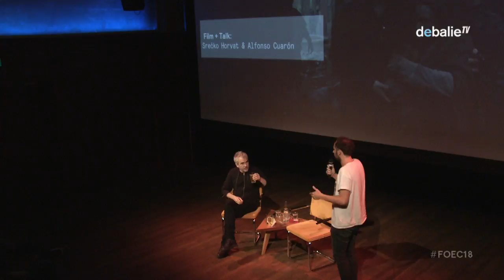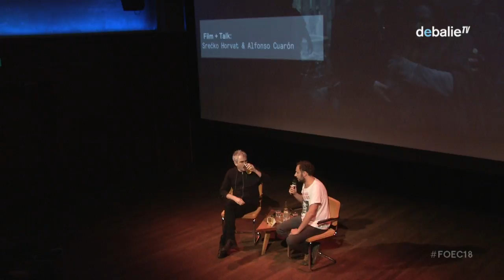'Children of Men' film talk: Srecko Horvat & Alfonso Cuarón: - Forum on European Culture 2018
For this year's Forum on European Culture - Act for Democracy!, De Balie Cinema has asked political philosopher Srećko Horvat to curate and introduce a film that he thinks reflects the contemporary European situation. We are happy and honoured to welcome this 'charismatic Croatian philosopher' (per Hollywood-director Oliver Stone) to a late night screening of his choice: the modern classic Children of Men. We are verry honoured to welcome award-winning director Alfonso Cuarón, who will join Horvat in a conversation about the state of Europe and what role film can play to Act for Democracy!

Children of Men (2006) is a dystopian thriller, directed and co-written by award-winning director Alfonso Cuarón. The film takes place in the Europe of 2027, where two decades of human infertility have left society in civil war and on the brink of collapse. Migration is at its peak and illegal immigrants seek sanctuary in the United Kingdom, where the last functioning government imposes oppressive immigration laws on refugees. The film tells the story of civil servant Theo Faron (Clive Owen), who must help a refugee (Clare-Hope Ashitey) escape the country. Populated by an all-star cast including Michael Caine, Julianne Moore, and Chiwetel Ejiofor, the film mixes documentary newsreel style elements with fictional storytelling and visually references the moral ground zero contemporary societies are in.

Srećko Horvat (Croatia, 1983) is a Croatian philosopher, author, and political activist. He published more than ten books translated into more than fifteen languages. His most recent published books include Poetry From the Future (Penguin, forthcoming in 2019), Subversion! (Zero Books, 2017), The Radicality of Love (Polity Press, 2015), Welcome to the Desert of Post-Socialism: Radical Politics after Yugoslavia (with Igor Štiks, Verso, 2015), What Does Europe Want? (with Slavoj Žižek, Columbia University Press, 2014). His writing has appeared in The Guardian, Al Jazeera, El Pais and The New York Times, and the German newspaper Der Freitag has named him as one of the most exciting voices of his generation. In 2015, Horvat, together with former Greek finance minister Yanis Varoufakis, launched the Pan-European political movement called Democracy in Europe Movement 2025 (DiEM25).

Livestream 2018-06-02